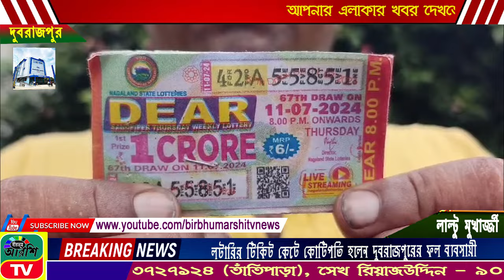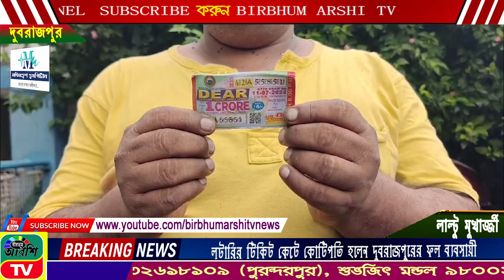BIRBHUM ARSHI TV NEWS NO 1 ONLINE CHANNEL12.07.2024